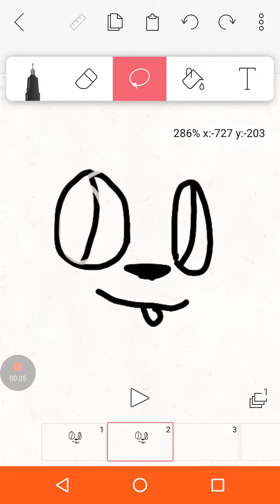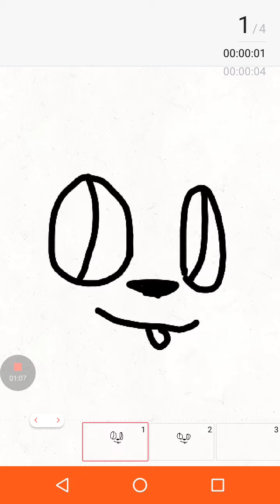You will 100% cry!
WHHHYYY